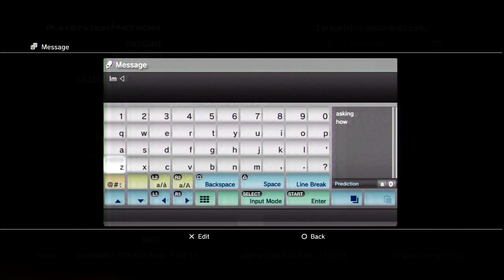Booster Destruction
My little anti booster tage!